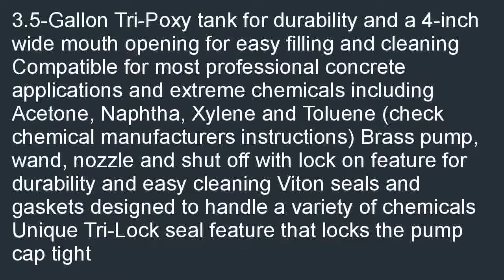Chapin 19049 3.5 Gallon Xtreme Industrial Concrete Open Head Sprayer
Where can i buy  B000Q3X7J2/?tag=zukuta-20 Chapin 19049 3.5-Gallon Xtreme Industrial Concrete Open Head Sprayer promo. We hope you will take advantage for this offer: Chapin 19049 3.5-Gallon Xtreme Industrial Concrete Open Head Sprayer.